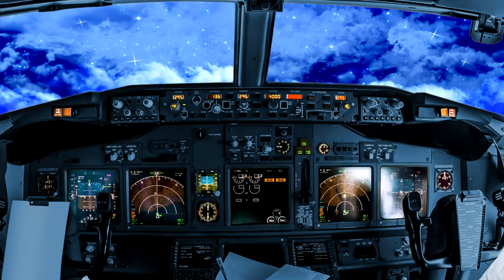Coming Home: Steve Partridge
Coming Home, Original Song.
Written and Recorded by Steve Partridge.
Been away a Long Time